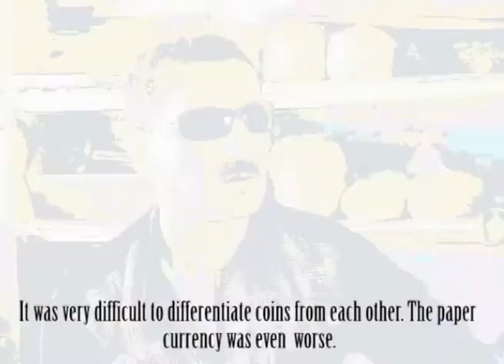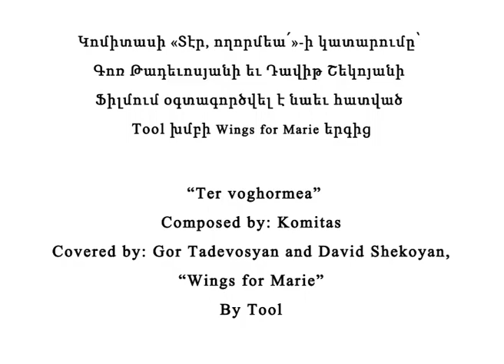A new documentary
«Խաղաղության երկխոսություն» հասարակական կազմակերպությունը՝ պատերազմների հետեւանքով տուժածների շահերի պաշտպանության իր  ռազմավարական ուղղության շրջանակներում, վերհանում եւ բարձրաձայնում է այդ խմբի խնդիրները: Ներկայացնում ենք 2011թ. հկ-ի հասարակայնության հետ կապերի բաժնի աշխատակիցների կողմից ստեղծված, ղարաբաղյան պատերազմից տուժած նախկին զինվորներից մեկի՝ Ռուբիկ Փարսադանյանի մասին պատմող, հայերեն, բայց անգլերեն սուբտիտրերով ֆիլմը: